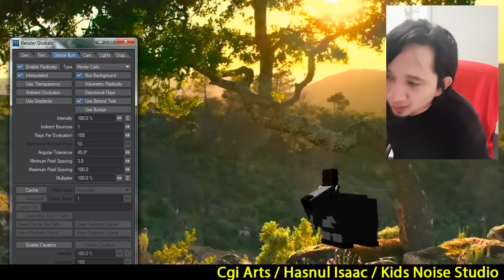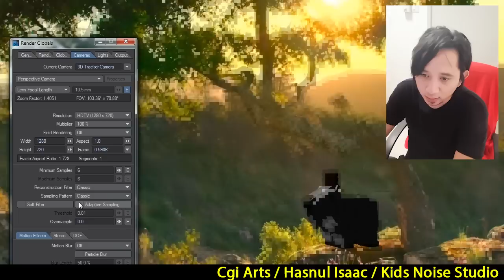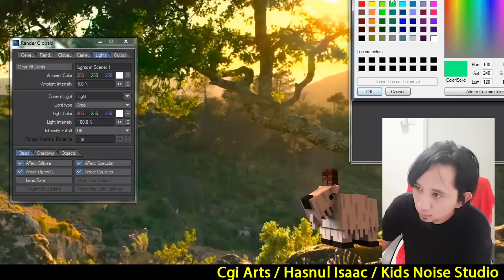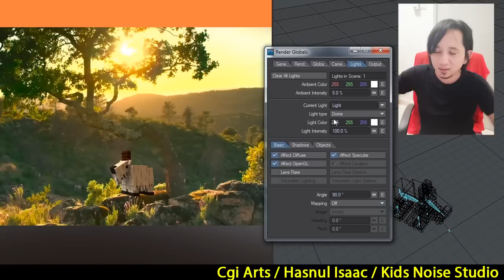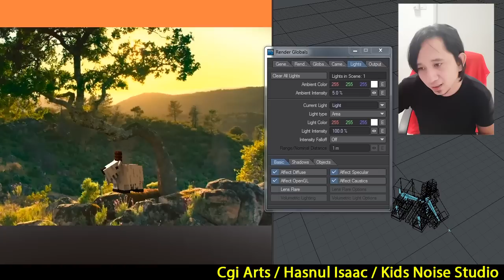Chapter 07 | Render Global Quick setting | Cgi Pipelines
Learn how to set up Global ilumination, Camera / Lighting setting.